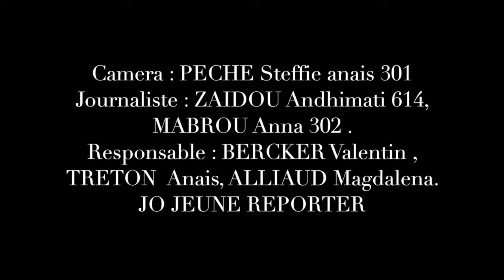Jeunes Reporters K2 - Le Dubble Dutch